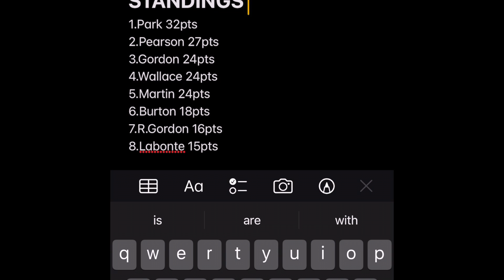RACE 5/8 TALLADEGA ATCCS